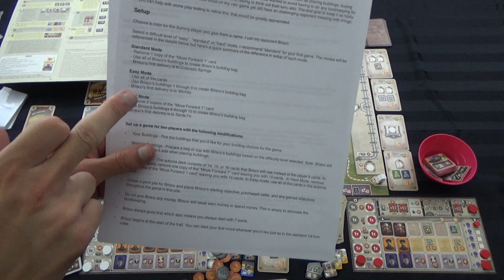Partie en solo - Great Western Trail EP02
Je vous présente la fin de ma partie de la variante non-officielle avec un automa en solo disponible sur bgg.